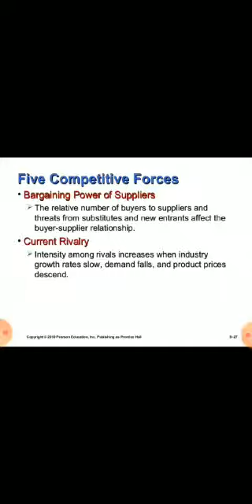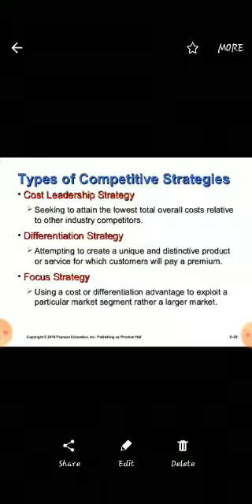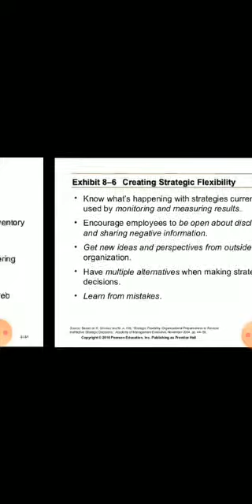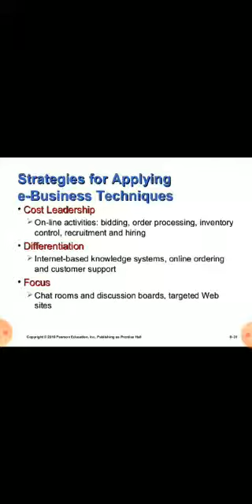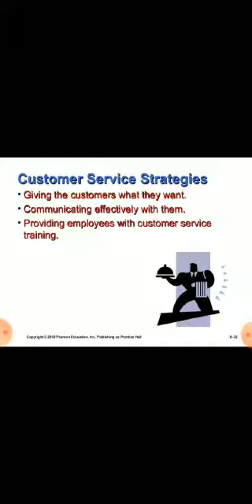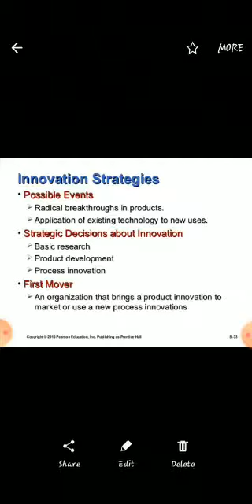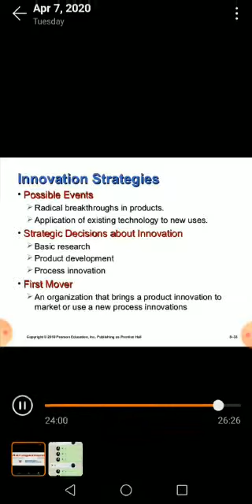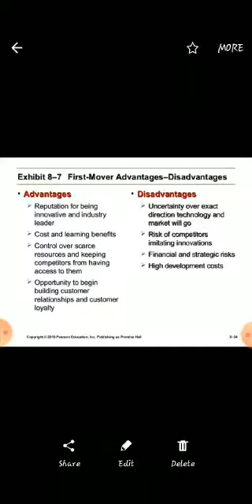Management M.Com I Online Lecture Clip II(8-4-20)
Prof. Zunaira Zubair
Accounting Department
APEX College Daska
Online Lecture Schedule
ApexcellenceWeBelieveInExcellence